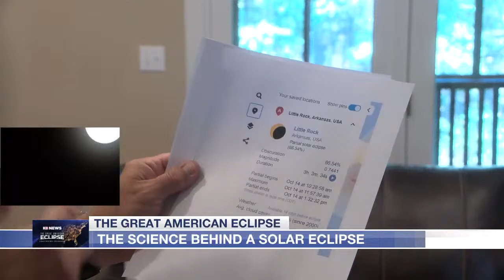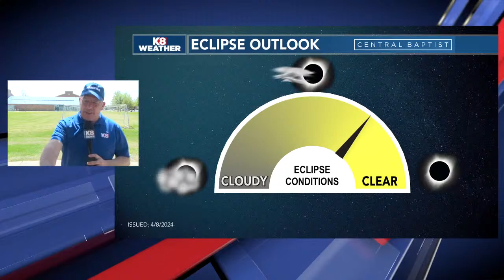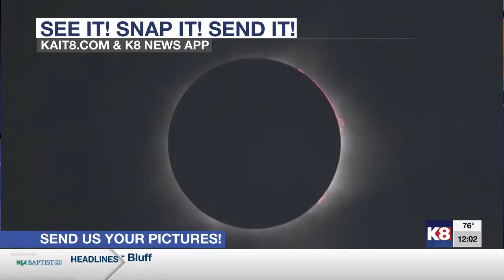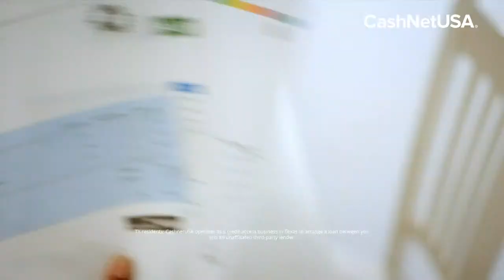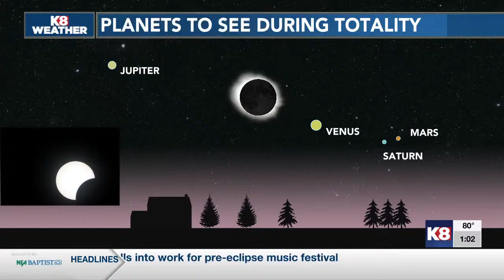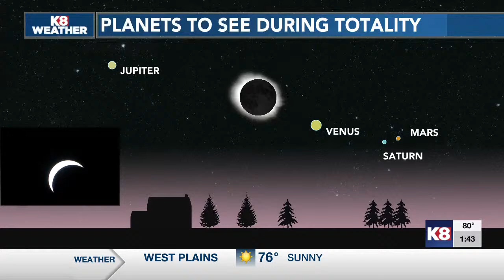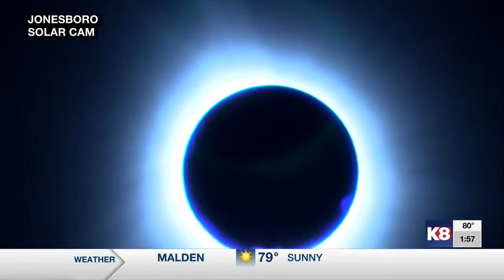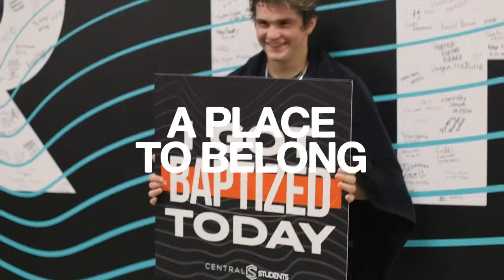K8 News Great American Eclipse Coverage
Follow K8 News around Region 8 as the Great American Eclipse unfolds.